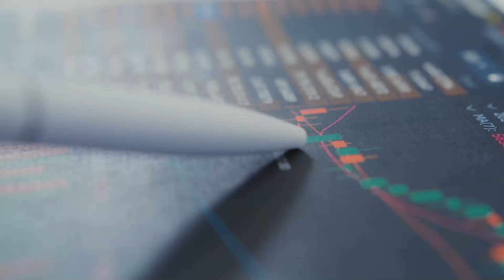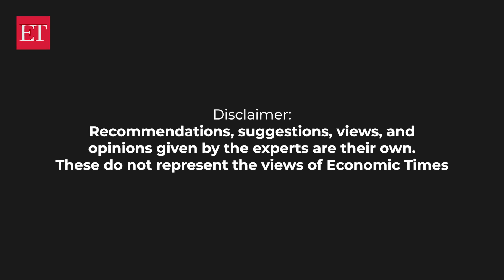Fundamental Radar I Why Metropolis Health can be a good contra play in the healthcare space?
Metropolis Health stock has corrected 19% from its 52-week high, which has turned valuations attractive. Expected improvement in profitability, company’s focus to clock mid-teen revenue growth, and stable RoCE makes the stock a good contra play for long-term investors, says Sandeep Raina of Nuvama Professional Clients Group.